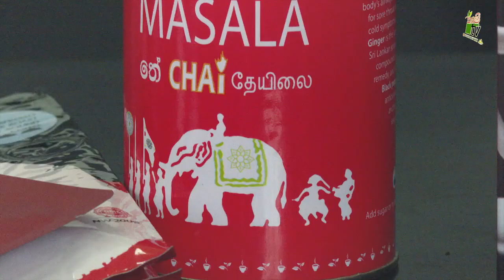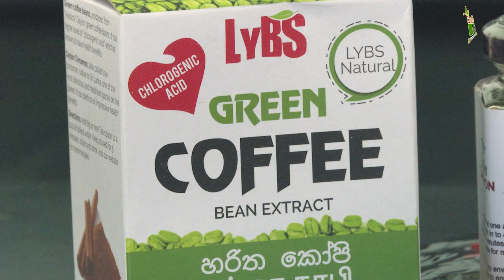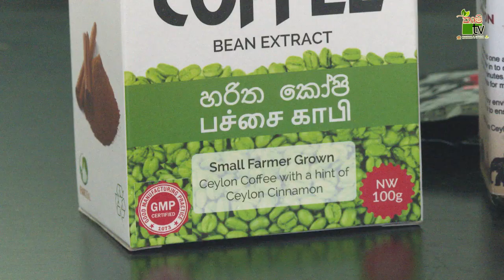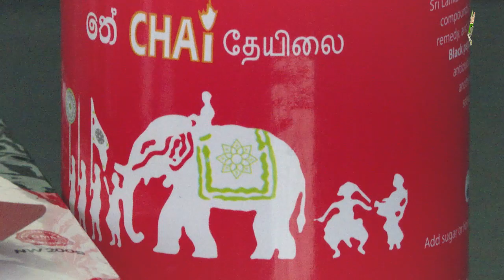Department Of Agriculture Sri lanka Krushi tv channel-හරිත කෝපි